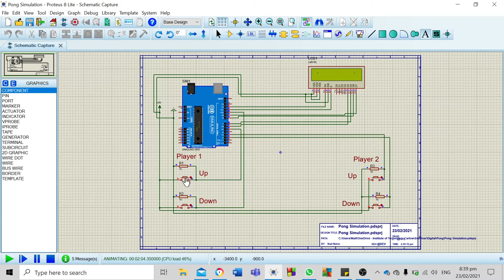Pong Version 1 (Simulation Proteus)